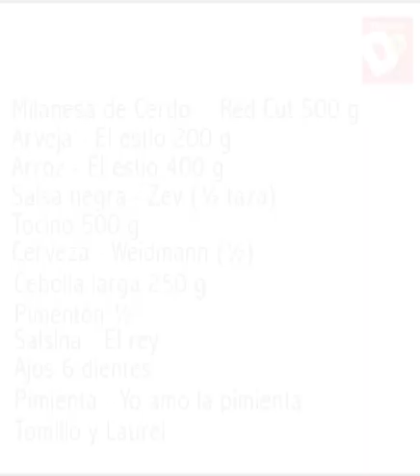LECHONA EN OLLA A PRESION